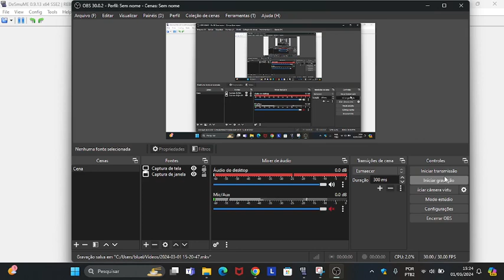[KHR] defeating byakuran - flame rumble xx kessen! real 6 chouka